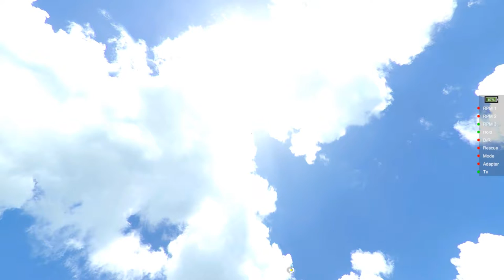AccuRC Stock Logo 600se Autos